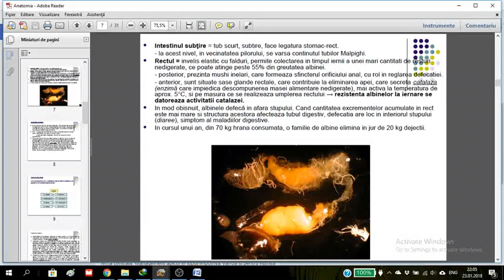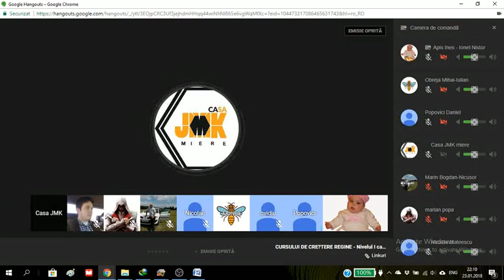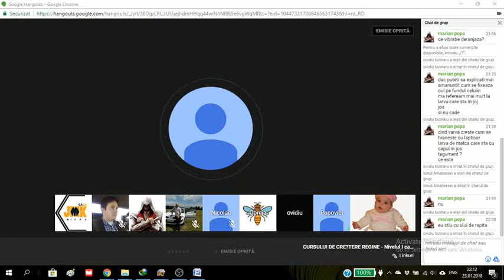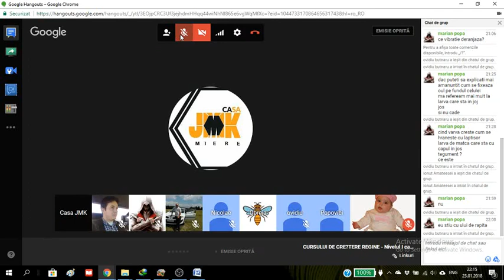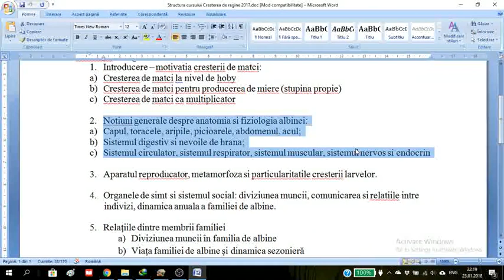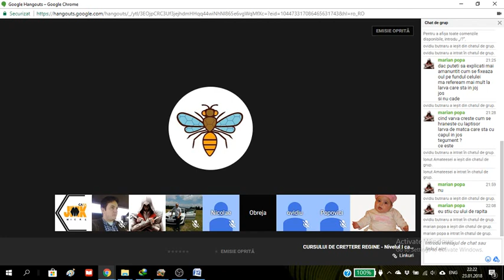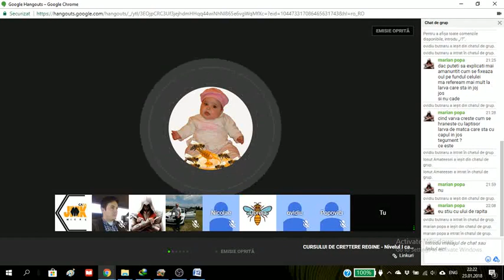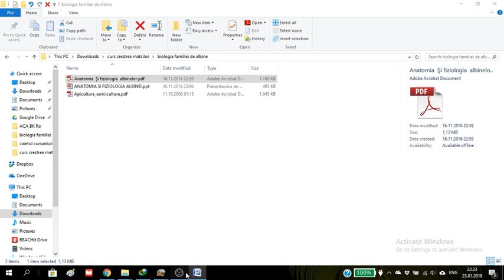Anatomia & fiziologia albinei CCRH20180123 Curs 2_6 apisines ionelnistor @ApisInesIonelNistor ​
Curs 2_6
Anatomia & fiziologia albinelor
Curs Cresterea Reginelor Hang 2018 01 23 Curs 2_6

Tema:
Invitat: